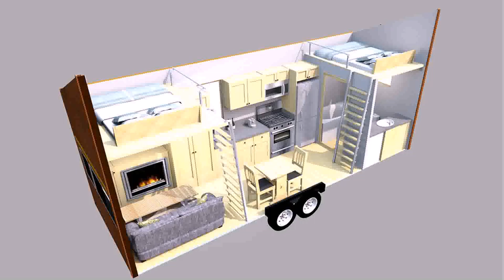Tiny Home Designs Wisconsin - Gif Maker DaddyGif.com (see description)